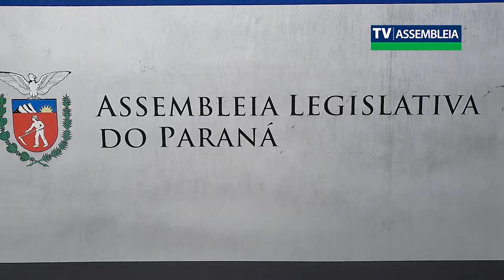Decisão do TSE altera composição da Assembleia Legislativa do Paraná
Órgão cassou o mandato do deputado Delegado Francischini (PSL), abrindo quatro vagas no Legislativo após recontagem de votos. Novos deputados assumem na segunda-feira (08).